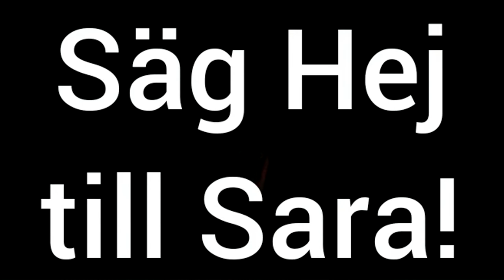DNBER feat. Sofia Mabergs and Anna Hasselborg - Show Me Love - Neurofunk Remix (ПРЕМЬЕРА 2020)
Это мой второй трэк совместно с двумя девушками из Швеции! Надеюсь звуковпя дорожка не испортилась во время создание этого трека при перегонке его через многие менеджеры и видео редакторы.